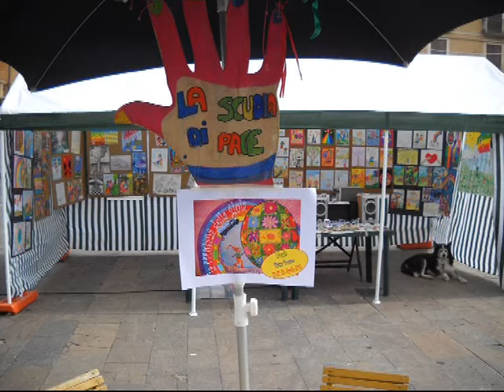In VIAGGIO con la CAROVANA della GIOIA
Continua il viaggio 20111 della "Carovana della Gioia e della Pace"